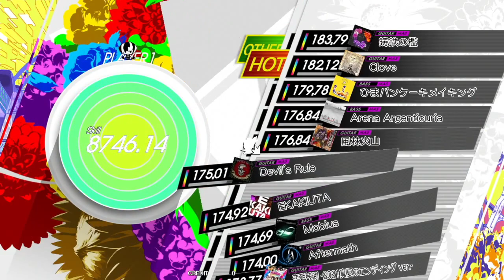風林火山 Guitar Master Full Combo[GITADORA GuitarFreaks]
コナステ GITADORA
GITADORA HIGH-VOLTAGE
96
BPM : 92~162
NOTE : 466